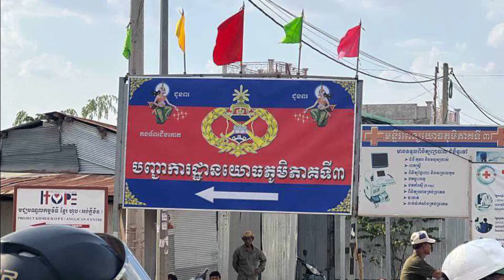ឈ្មោះនាយទាហាន២០នាក់ដែលបានស្លា.ប់ដោយសារការផ្ទុះគ្រា.ប់ និង​ការខូចខាត​បឋម | New​s April 27, 2024